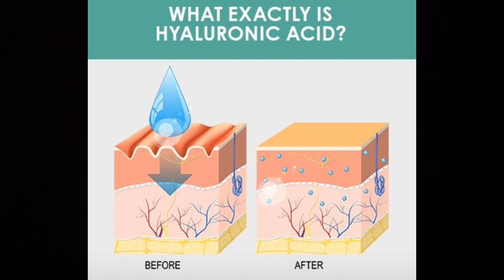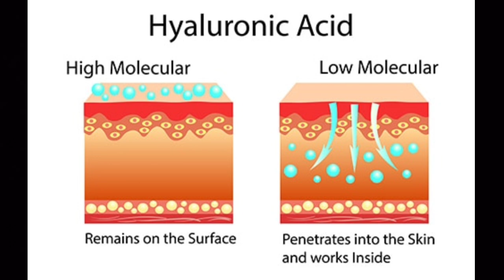Basic component of beauty Serums | Hyaluronic Acid | cleanzers | whitening creams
Hyaluronic Acid is a naturally occurring substance in the body known for its exceptional hydrating properties. It is a key component of connective tissues and is widely used in skincare products for its ability to attract and retain moisture.

Benefits:

Deep Hydration: Attracts and retains water in the skin, providing intense and long-lasting moisture.
Plumps and Firms: Helps reduce the appearance of fine lines and wrinkles by plumping up the skin and improving its elasticity.
Enhances Skin Texture: Smooths the skin’s surface, making it feel soft and looking more even.
Supports Skin Repair: Aids in the natural healing process of the skin, promoting a healthy and resilient skin barrier.
Non-Irritating: Suitable for all skin types, including sensitive skin, and can be used daily.